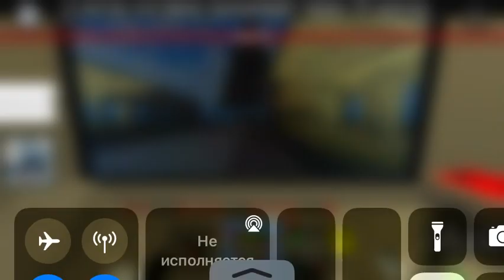Новая станция уже в Метростудии топ карта в Роблокс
Добавили новую станцию и линия увеличена.